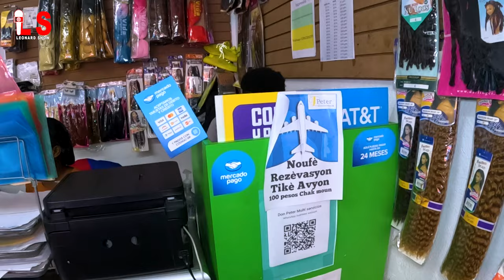Li jwenn lè CBP ONE lan 2 fwa li pa antre USA 🇺🇸 poul rete fè biznis nan Méxique 🇲🇽 😱